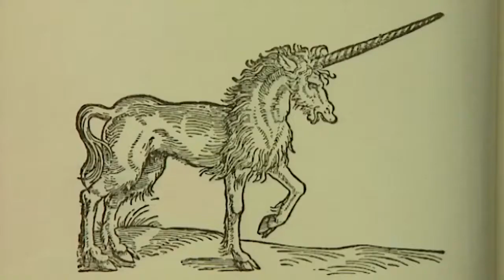In The Tracks of The Unicorn Now in High Quality! (Part 1/5)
This chapter focuses on the various ecosystems that make up the Royal Chitwan National Park in Nepal, and particularly in its most emblematic species: the Indian rhinoceros. The Indian rhino.